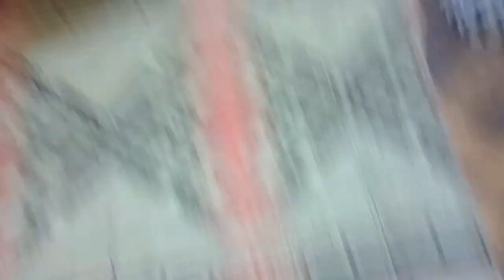RUQYAH SATU KELUARGA dari gangguan bangsa jin || ruqyah purworejo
satu keluarga terkena gangguan jin

dibawah ini adlh salah satu ciri seorang muslim yang masuk surga tanpa hisab dan adzab adalah tidak minta diruqyah. Sebagaimana dalam hadits yang menjelaskan ciri mereka yang kelak akan masuk surga tanpa hisab dan tanpa adzab.

Rasulullah shallallahu ‘alahi wa sallam bersabda,

ﻫُﻢْ ﺍﻟَّﺬِﻳﻦَ ﻟَﺎ ﻳَﺘَﻄَﻴَّﺮُﻭﻥَ ﻭَﻟَﺎ ﻳَﺴْﺘَﺮْﻗُﻮﻥَ ﻭَﻟَﺎ ﻳَﻜْﺘَﻮُﻭﻥَ ﻭَﻋَﻠَﻰ ﺭَﺑِّﻬِﻢْ ﻳَﺘَﻮَﻛَّﻠُﻮﻥَ

“Mereka itu tidak melakukan thiyarah (beranggapan sial), tidak meminta untuk diruqyah, dan tidak menggunakan kay (pengobatan dengan besi panas), dan hanya kepada Rabb merekalah, mereka bertawakkal.” (HR. Bukhari no. 5752)

Mengapa meminta diruqyah bisa menyebabkan seorang muslim menjadi tidak termasuk dalam golongan yang masuk surga tanpa hisab dan tanpa azab? Ada dua pendapat ulama dalam hal ini:

Pertama: maksud minta diruqyah di sini adalah minta diruqyah dengan ruqyah syirkiyyah yang mengandung kesyirikan

Kedua: meminta diruqyah (dengan ruqyah syar’iyyah) akan berpotensi mengurangi tawakkal seseorang dan ia akan bergantung kepada peruqyah. Ia merasa apabila tidak diruqyah oleh ustadz fulan, maka tidak sembuh, padahal hakikat ruqyah adalah doa, seharusnya ia lebih berhak untuk berdoa kepada Allah.

Lafadz hadits adalah lafadz umum yaitu “meminta diruqyah” bisa saja mencakup ruqyah syr’iyyah dan ruqyah syirkiyyah. Terdapat hadits yang “mengkhususkan/takhshis” bahwa yang dimaksud meminta diruqyah pada hadits adalah ruqyah syirkiyyah. Haditsnya sebagai berikut:

اِعْرِضُوْا عَلَيَّ رُقَاكُمْ، لاَ بَأْسَ بِالرُّقَى مَا لَمْ يَكُنْ فِيْهِ شِرْكٌ

‘Tunjukkanlah kepadaku ruqyah kalian. Tidaklah mengapa ruqyah yang di dalamnya tidak mengandung syirik.’” (HR. Muslim)

Fatwa dari Al-Lajnah Ad-Daimah juga menjelaskan bahwa meminta diruqyah hukumnya mubah. Apabila ada semacam konsekuensi tertentu dalam syariat tentu tidak dekat ke makna mubah.

طلب الدعاء وطلب الرقية مباحان ، وتركهما والاستغناء عن الناس وقيامه بهما لنفسه أحسن

“Meminta didoakan dan meminta diruqyah keduanya hukumnya mubah. Meninggalkan keduanya dan tidak bergantung dengan manusia serta melakukannya sendiri lebih baik.” (Fatwa Al-Lajnah 24/261)